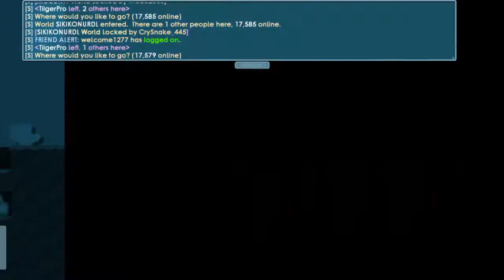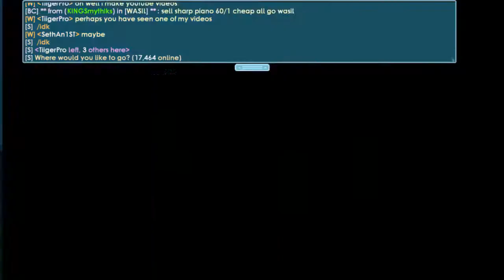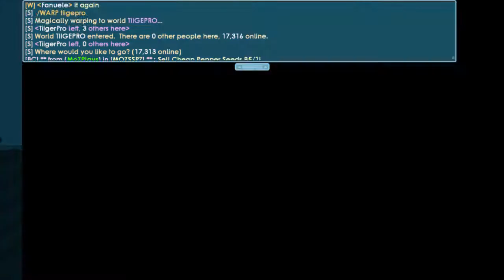GROWTOPIA FASTEST SECRET PROFIT METHOD 15WLS A DAY CRAZY QUICK AND SIMPLE EASY TiigerPro